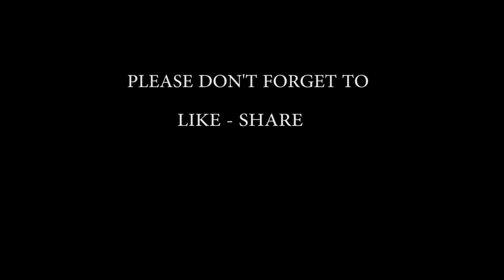Singham Returns - Nepali Version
A short funny video from a blockbuster movie "Singham Returns".
Actors:
Bibek Rai
Lede Samer

Camera:
Nisan Shah Thakuri